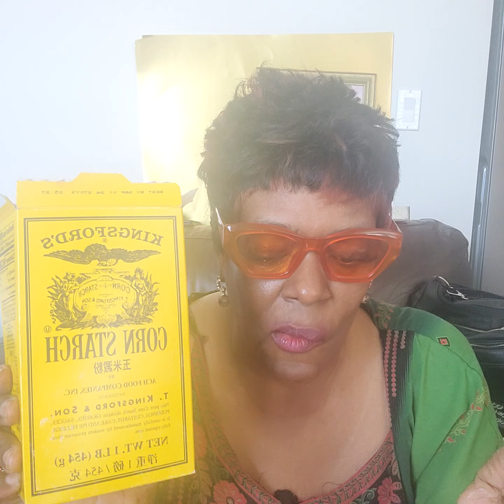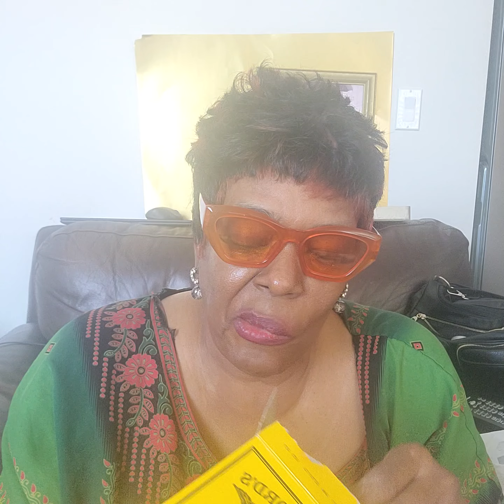4/29/24* Updates on phone Pt.1